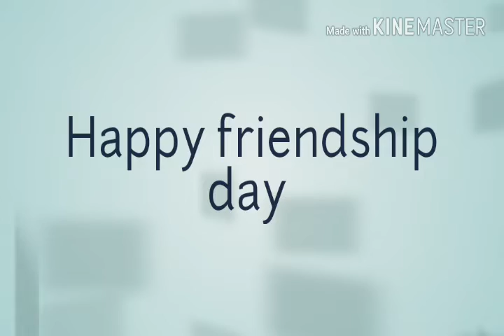Friendship day special cover song-Yara teri yari ko.....by Prabhu prasad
Wishing happy friendship day to all.
Cover song-Prabhu prasad moharana